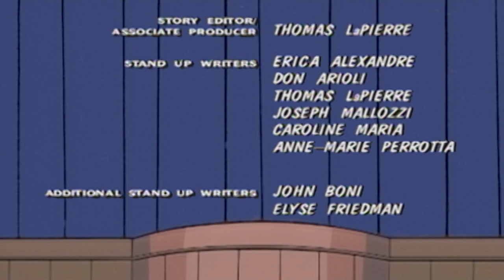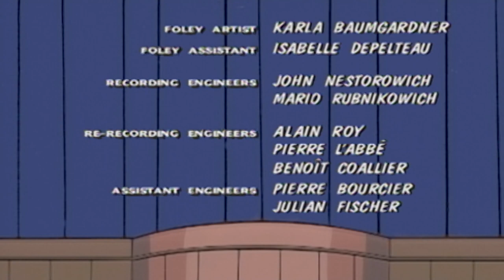Swap Shop Pops // Detective Story | The Little Lulu Show 👧🏻 Full Episode | Videos for Kids